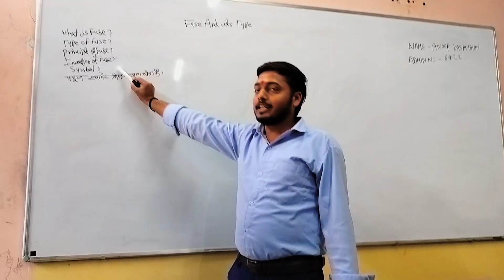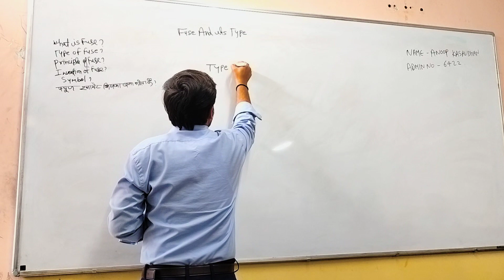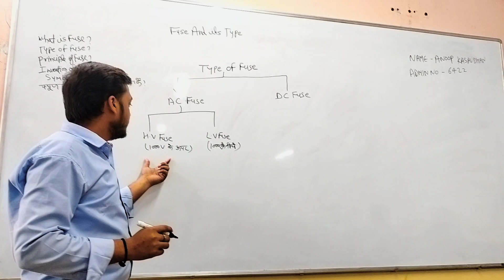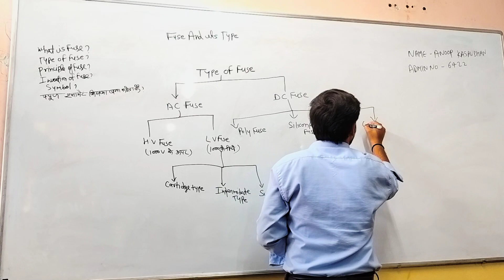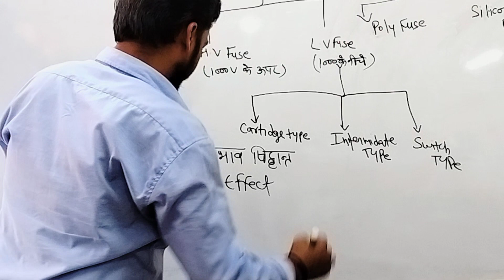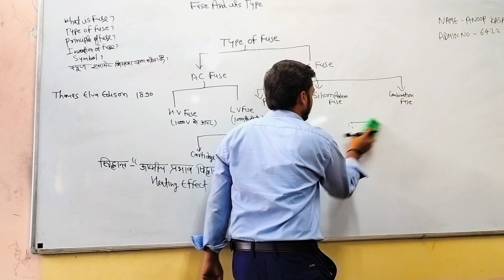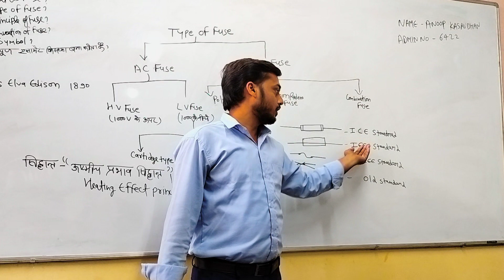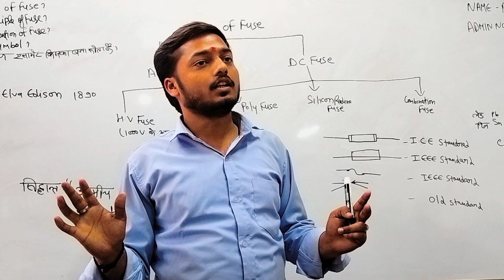Types of Fuse CLASS DEMONSTRATION|| NSTI HYDERABAD|| BY- Anup k.